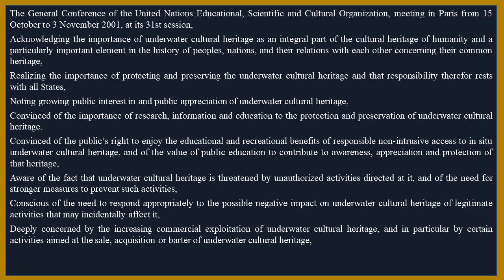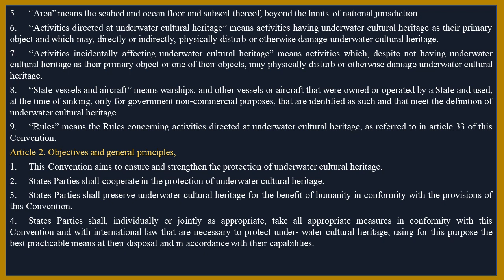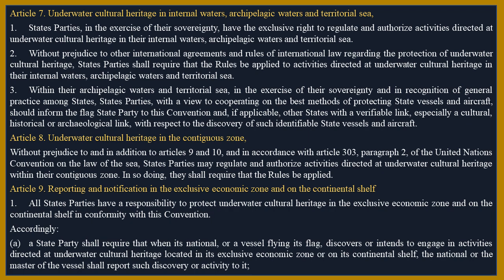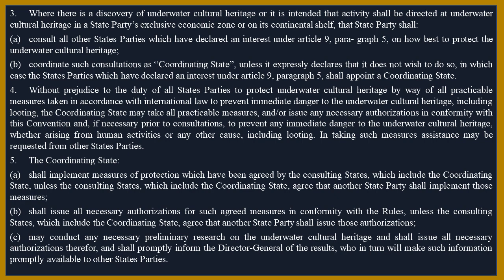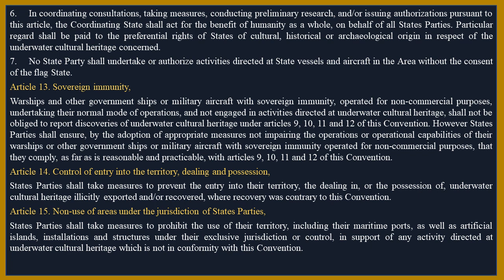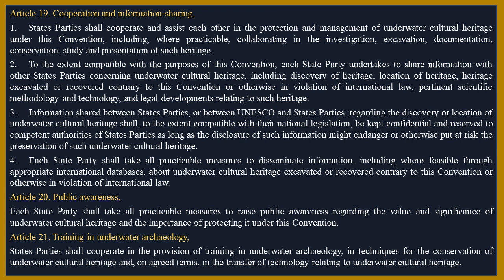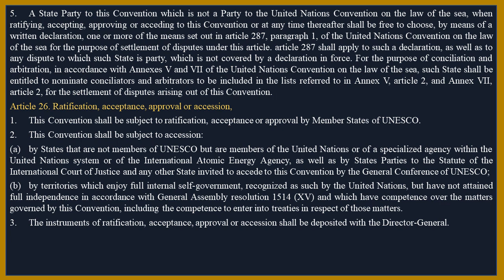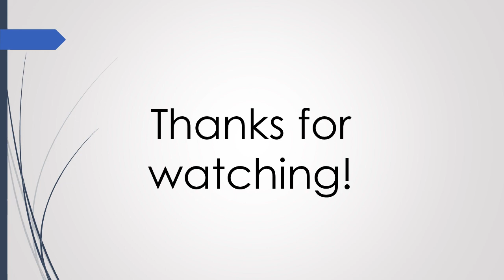Convention on the protection of underwater cultural heritage